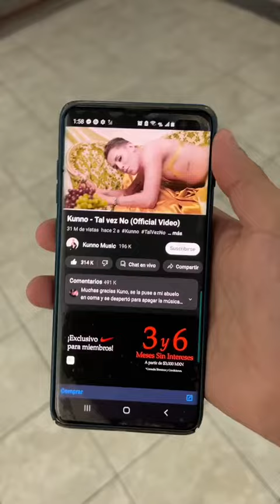Estilo Tumbado Ya disponible 🎥🔥